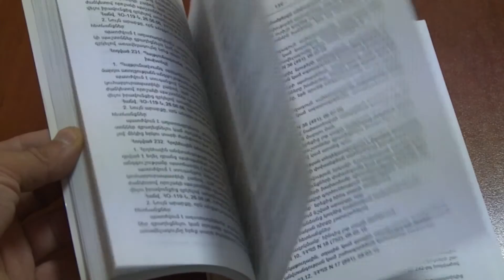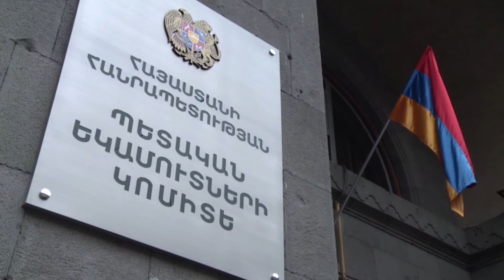Թմրամիջոցի ներմուծման խոշոր դեպք է բացահայտվել. 2 իրանցի է կալանավորվել